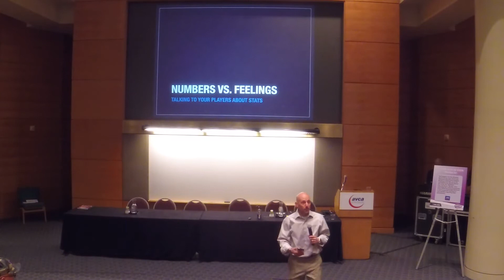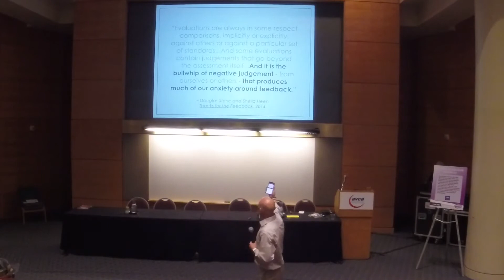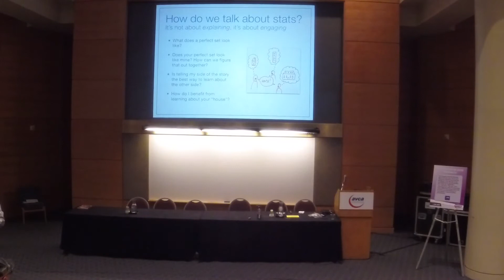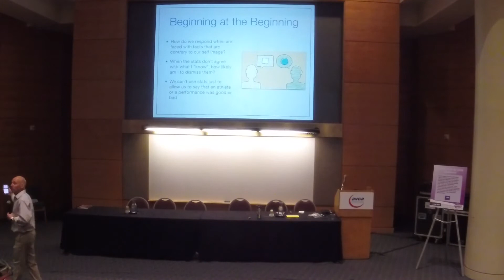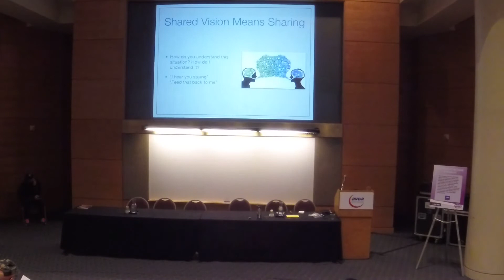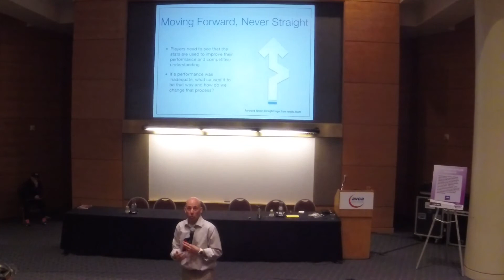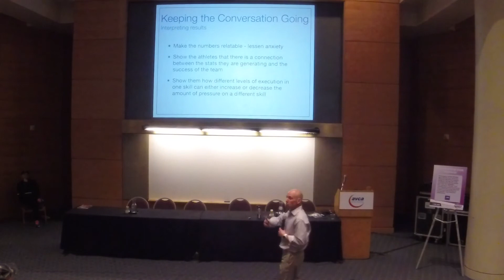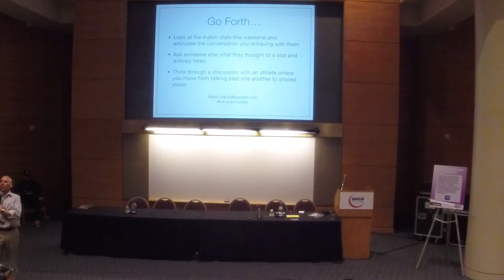Numbers vs Feelings - Talking to Your Players About Stats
My 2018 AVCA presentation